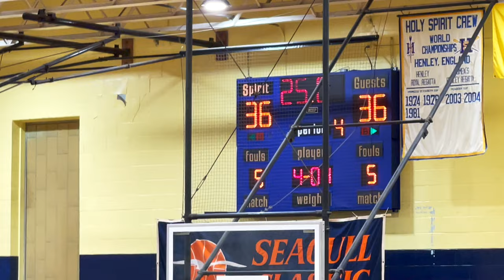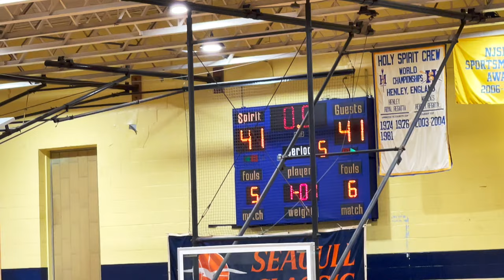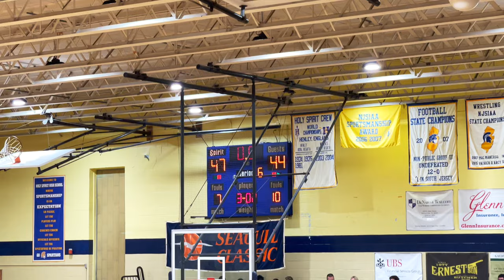Timber Creek HS vs St Joe's